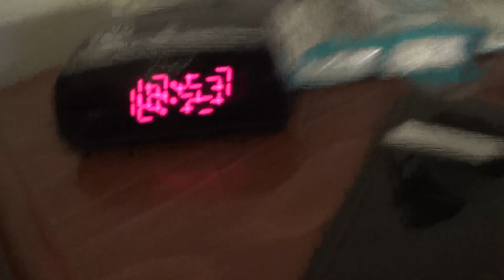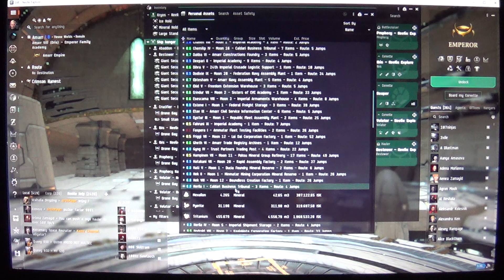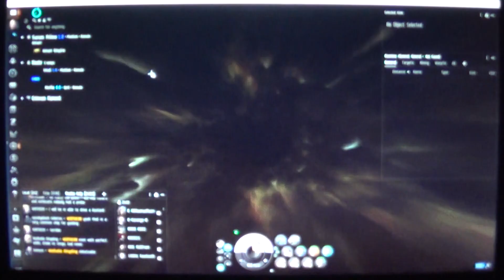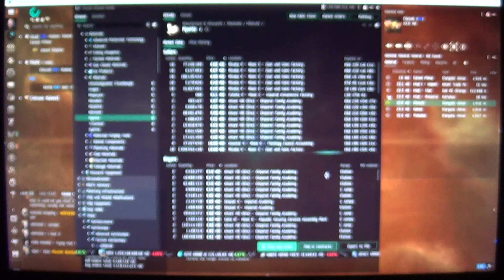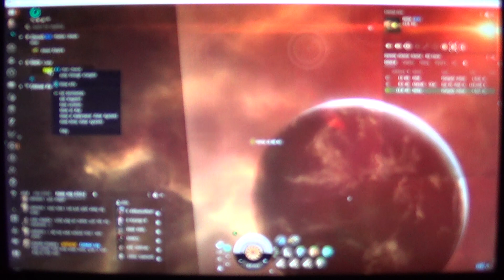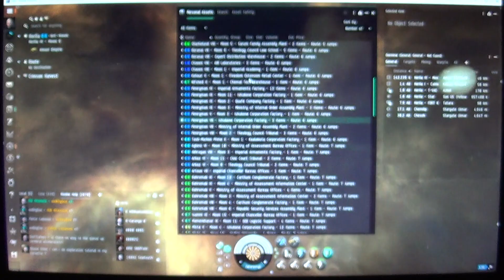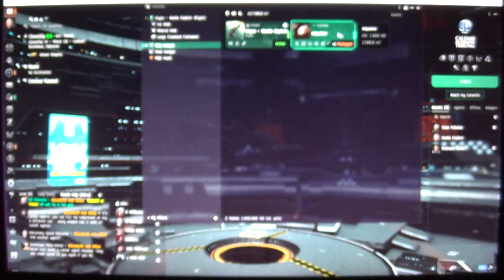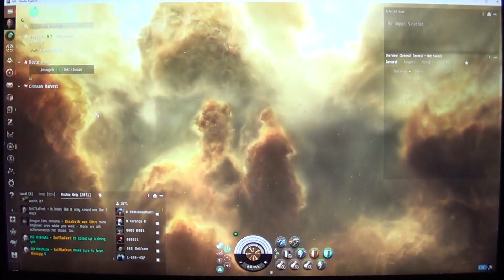MongoTV_18700 - EVE Online - DANSK - Del 358 - Dag 28 - Kryros Hauler-Henter Mineraler Omkring Amarr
DEL 358 - God SØNDAG. Så er det min DAG 28 i EVE :-)
5.Oktober 2024.
MERE TEKST SKREVET EFTER NOGLE TIMER
6.Oktober 2024.
DER KOMMER MERE NY TEKST I FREMTIDEN